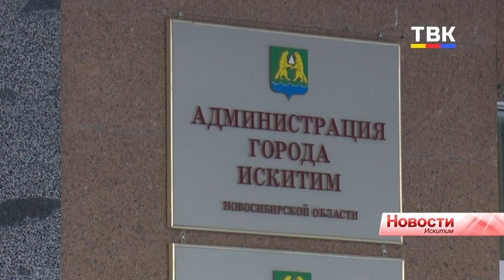Бюджет Искитима на ближайшие три года рассмотрели на публичных слушаниях